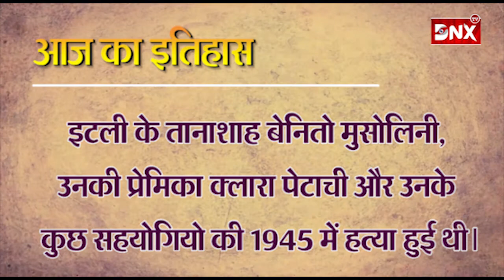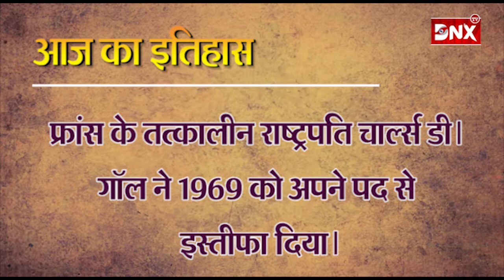आज का इतिहास - 28 अप्रैल 2020 संवत 2077 वैशाख मास